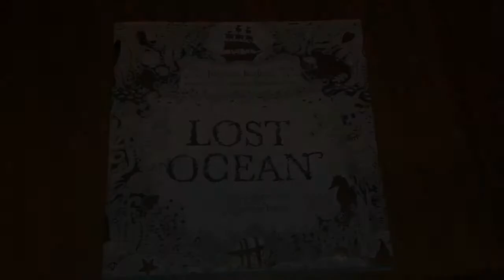How to draw a face in Johanna Basford's Adult Colouring Books - Lost Ocean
Hi!!!
I am no artist!!!... But I have noticed that in Johanna Basford's colouring books there are blank  spaces so that you can draw  anything of your own choice. In Lost Ocean I decided to draw a mermaid. in this video I am drawing a face.

I use a graphite pencils to sketch and draw this picture. Once you have finished you can use a black gel pen to outline your work. However, I like not to because as I start to colour I usually like to change the drawing.

Lost Ocean By Johanna Basford